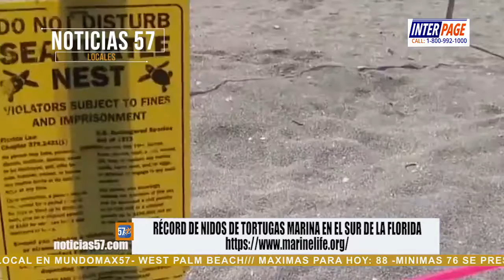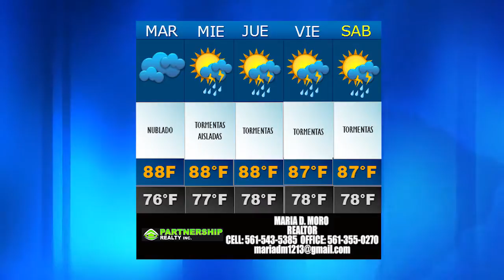Noticias 57 | Locales 09/21